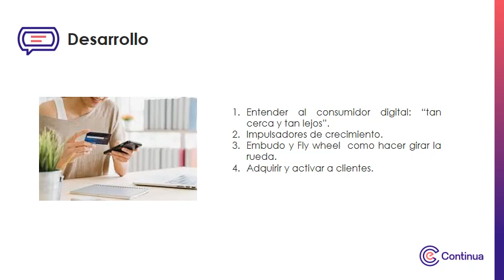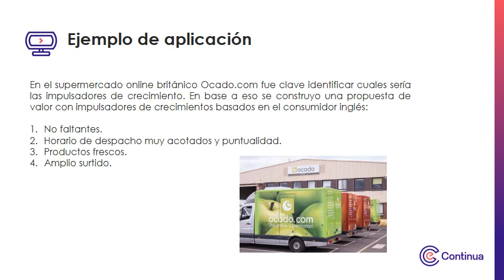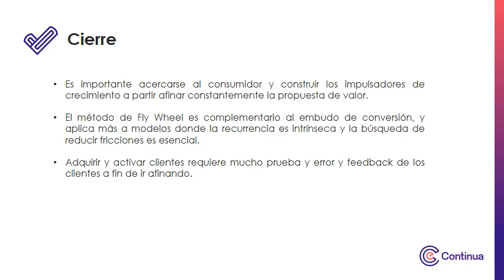Multimedia - Semana 1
Estrategia comercial y de marketing en los negocios digitales